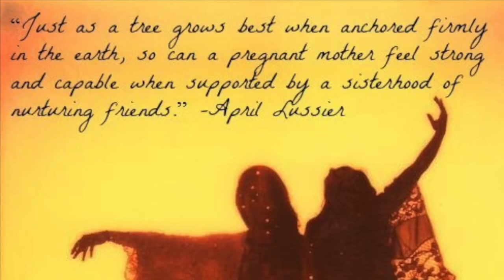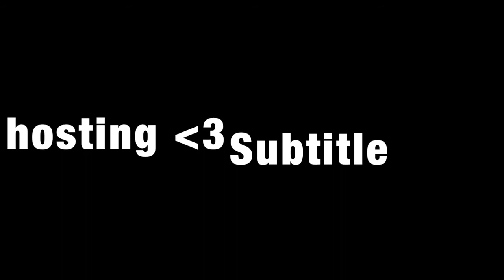Mothers Blessing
Here a few peaks into my mothers blessingway, in preparation for Scarlett's arrival. I feel very blessed my awesome friend Nicole put the activity together. I wish, I would have taken more pictures, specially of myself LOL I cant wait to meet my little bean!